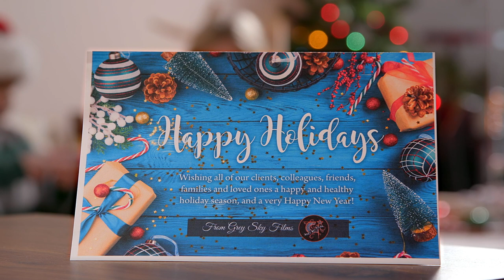Antler Wound "The Elf On The Shelf (Is Watching You)